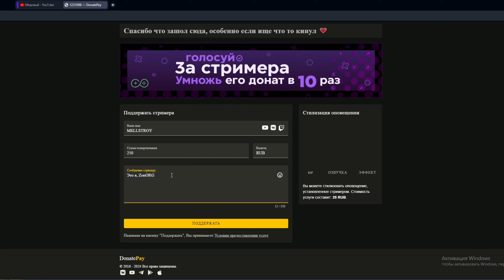Стример РАЗБИЛ Монитор во ВРЕМЯ Троллинга ТНТ в МАЙНКРАФТ... ⚡ Уничтожаю ПК Стримера ДИНАМИТОМ! 🔥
💻 Заходи на МОЙ гриферский сервер, где Я играю:
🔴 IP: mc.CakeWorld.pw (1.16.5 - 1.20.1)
💢 Мой ДИСКОРД СЕРВЕР (Залетай, куча полезного!)